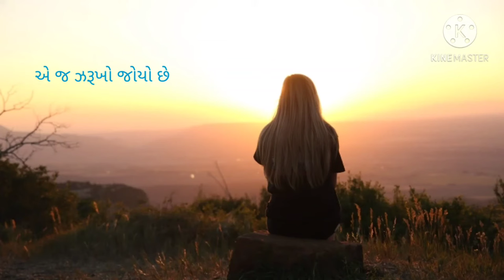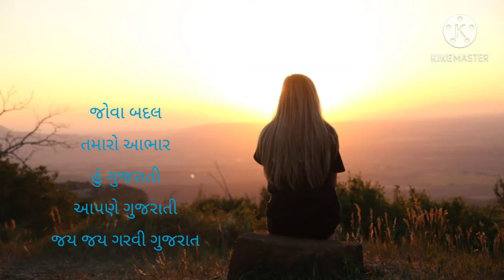શાંત ઝરૂખે વાત નીરખતી/ Shant Zarukhe Vat Nirakhati Lyrics/ Manhar Udhas Gujarati Ghazal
This video was created by using Kinemaster editing application and Lyrics from website I used to create. I did a hard work to complete this beautiful song that all age like to listen when they remember someone their loved ones. All Gujarati  who are used to listen song like this with lyrics for them it is best version of this type of video.
lots of love from me to you all who are listening.
share your favorite song to comment I will make for you and listen everyday you will enjoy.
it's just a start, I will make your day beautiful to assist you by your favourite song.
comment as well if I made any mistakes